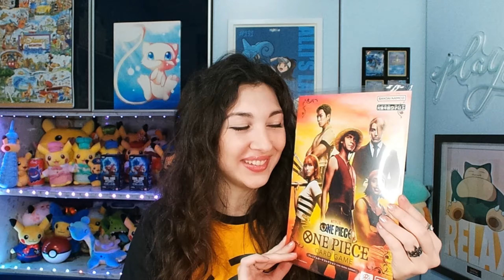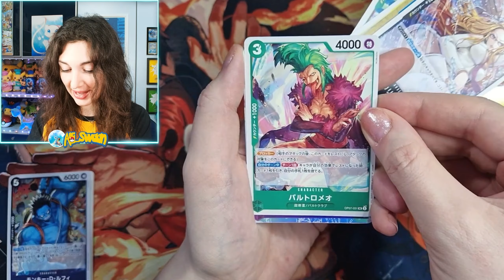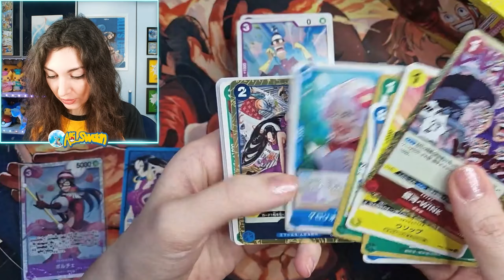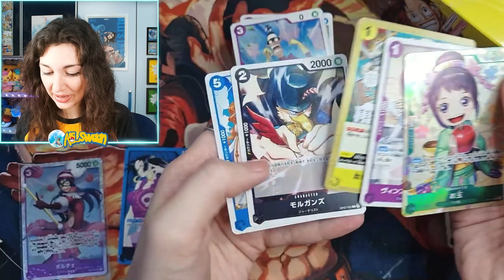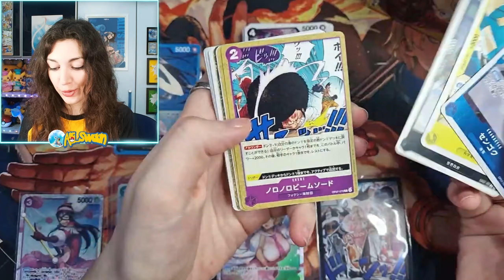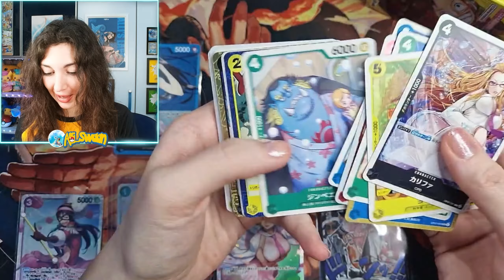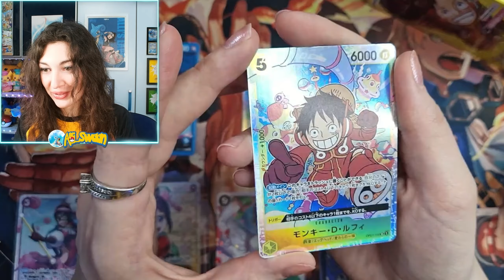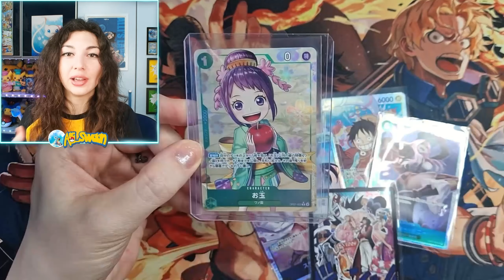Apro un INTERO BOX del nuovo OP07 di One Piece Card Game giapponese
✨️Acquista con il codice ALESSIA per il 5% su tutti i prodotti One Piece, Pokémon, Riviste Giapponesi, Figure, Carte Collezionabili e tanto altro su Japon Collectibles:

LINK RAPIDI
00:00 Introduzione
00:26 Pacco da Japon Collectibles
01:06 Unboxing OP07
07:41 Recap
08:13 Conclusione

😊Regole del canale: educazione, armonia, divertimento, rispettare gli altri! Chi le infrangerà verrà rimosso dal canale